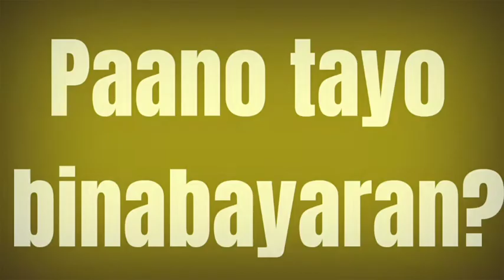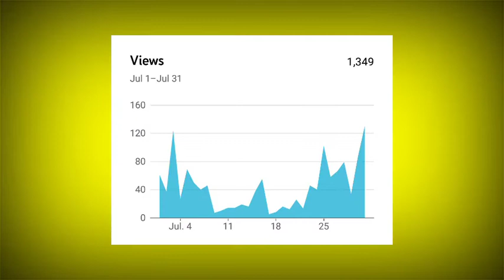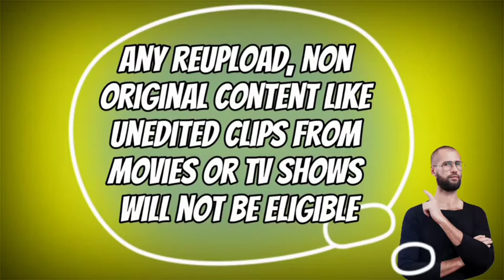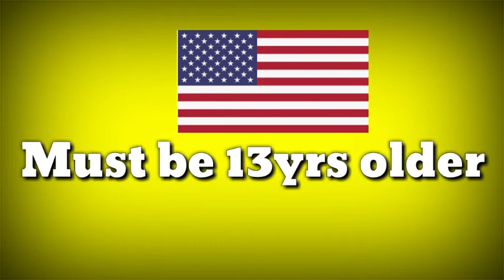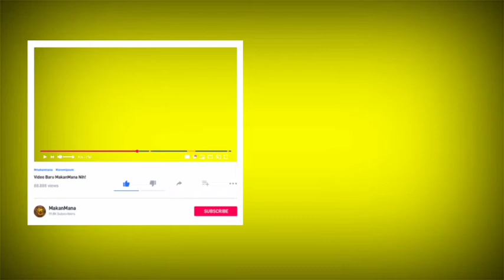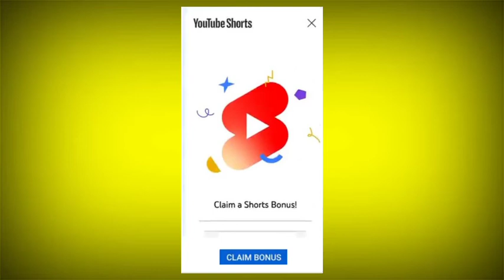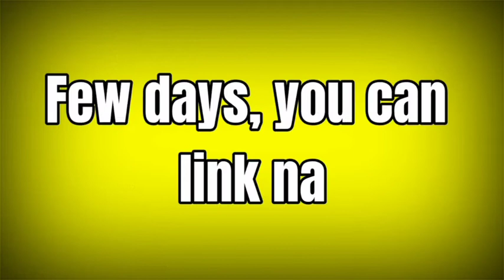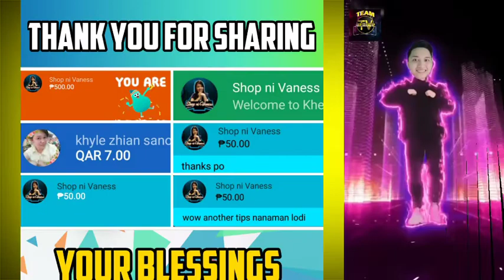YOUTUBE SHORTS FUND | YOUTUBE PAYING SHORTS VIDEOS | Khennes TV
✔️Vlog Title: Youtube Shorts Fund | Monetizing Shorts Video  | Khennes TV

Ano ang Youtube Shorts Fund?
Paano ma qualify sa Shorts Bonus?
Paano ka mababayaran nito?
Ano ang timeline sked ng Bonus?
At sasagutin natin ang mga FAQs sa Youtube Shorts Fund
Alamin natin please fully watched po

🎁Buy your own Saco Bag Mura lang

youtube shorts,
how to make youtube short video,
youtube short video,
how to get youtube shorts,
use youtube shorts,youtube shorts beta,
youtube shorts monetization,
how to get youtube short feature,
how to get youtube short video,
how to make youtube shorts 2021,
youtube shorts como usar,
get youtube short,
youtube shorts app,youtube for beginners,youtube creators,
youtube updates,
youtube news,
how to make a youtube short,
how to make youtube shorts video,
make a youtube short,
youtube shorts video tutorial,
how to do youtube shorts,
youtube shorts watchtime count
youtube short fund
youtube short video kaise upload kare,youtube shorts fund,